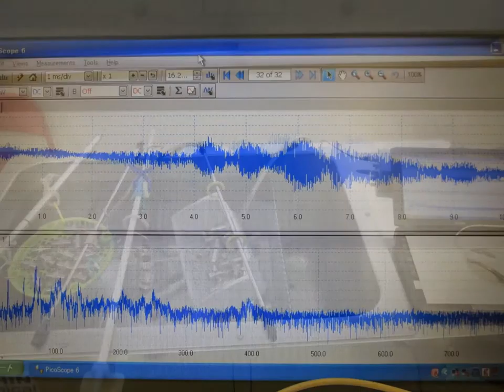スライドショー 超音波実験写真 Ultrasonic experiment photo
１：キャビテーションの制御技術
２：液循環の技術
３：治工具の利用技術
４：マイクロバブルの利用技術
５：超音波の計測（解析）技術

１）Control technology of cavitation
２）Technology of liquid circulation
３）Use of technology and tools
４）Use of micro-bubble technology
５）Ultrasonic measurement and analysis techniques